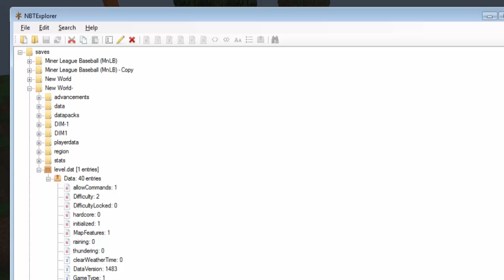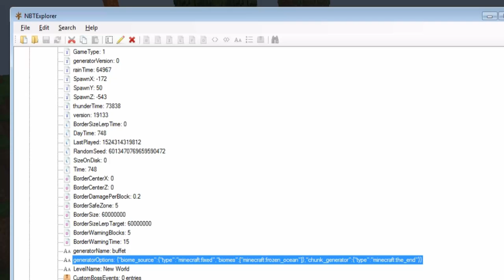NEW "Buffet Worlds" in Minecraft (Tips & Tricks) - Snapshot 18w16a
Update Aquatic's 18w16a brings our long-awaited replacement to the late World Customisation. This is still an inchoate feature. Let's hope this is "bigger and better". Otherwise, this snapshot is perhaps more necessary than relevant to Update Aquatic and does not add anything new.

Bryce.

CORRECTION: Redstone Ready is a Superflat preset (which still exists).